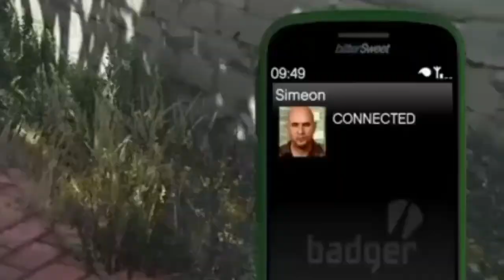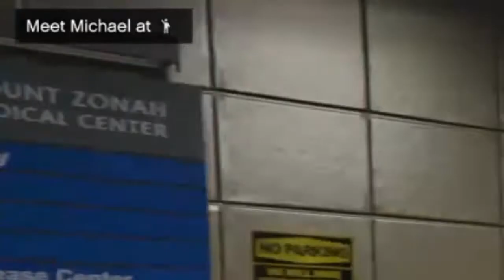GTA 5 Let's Play Ep. 1